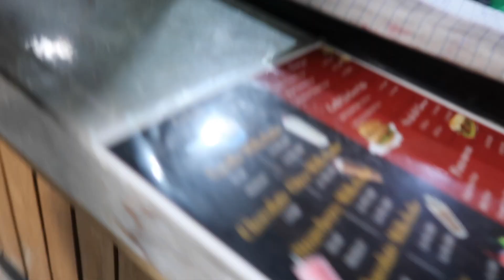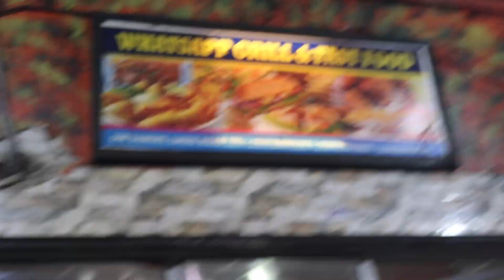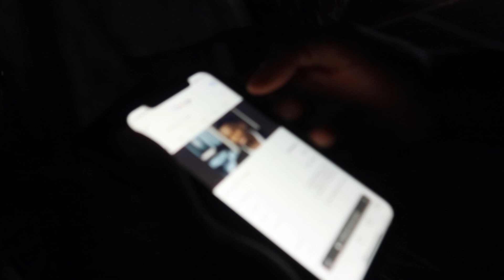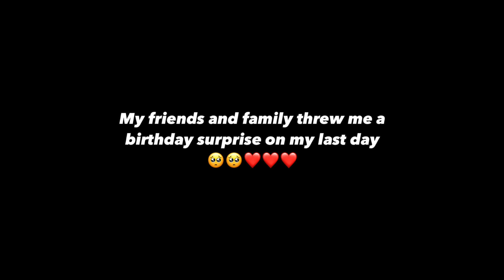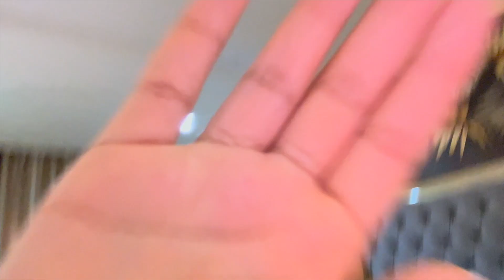Spent the month of January in Sierra Leone || PT.3 VLOG